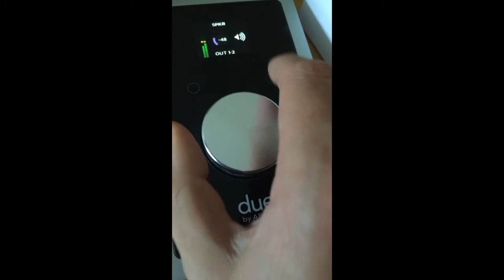Soulpersona & Princess Freesia. New Album Coming Feb 2015. Here's a taster.